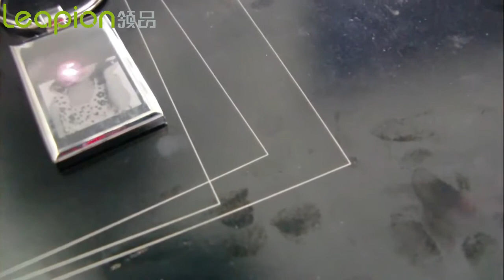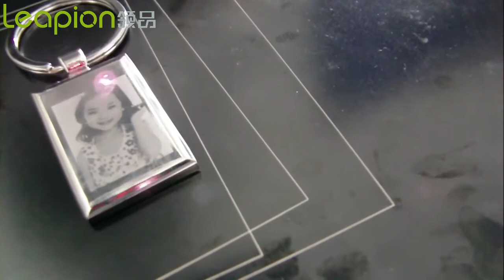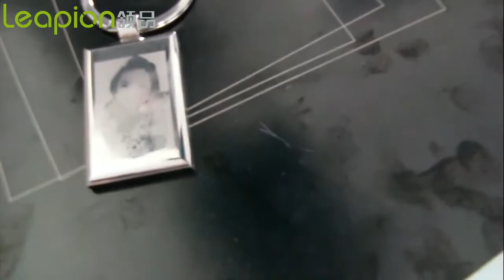Leapion fiber making machine making on key chain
Laser source : MAX
control system : JCZ
working size : 200*200mm